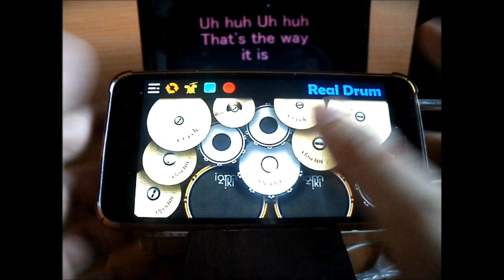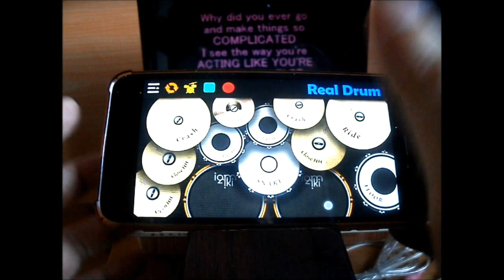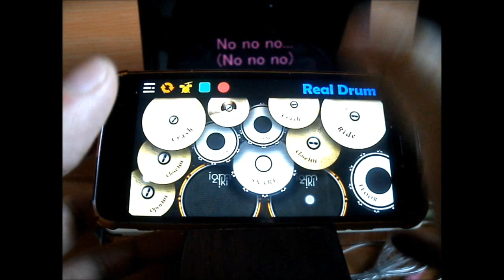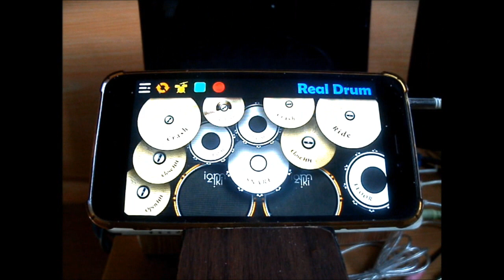Avril Lavigne - Complicated DRUMS ONLY (Real Drum App Covers by Raymund)